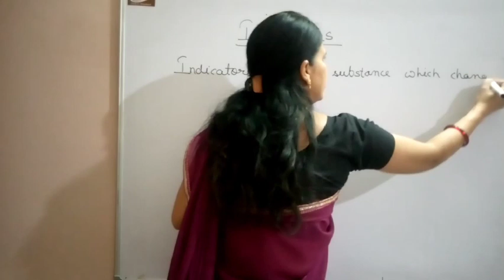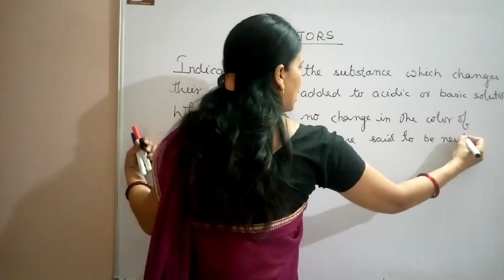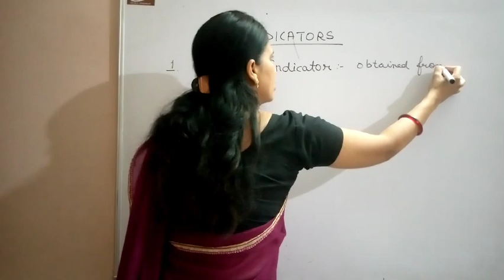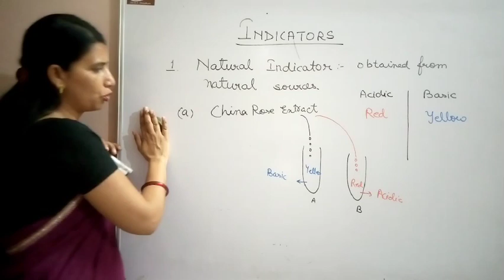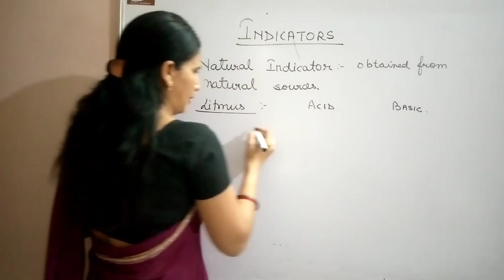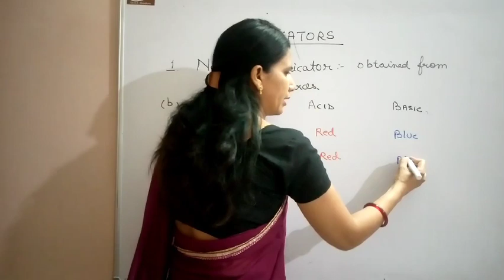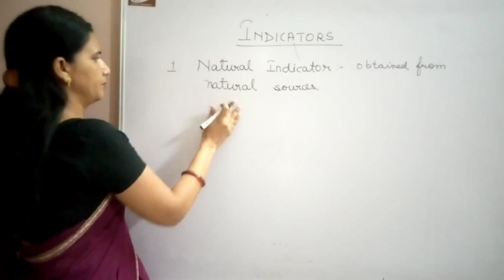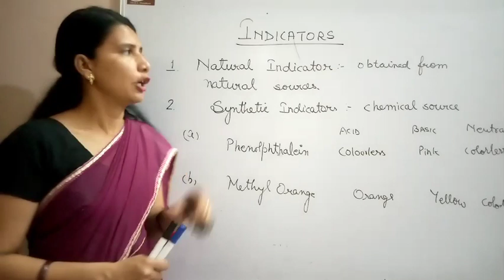ACID AND BASE (PART-3) CLASS-7 (Indicators and natural and synthetic )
Indicators and natural and synthetic